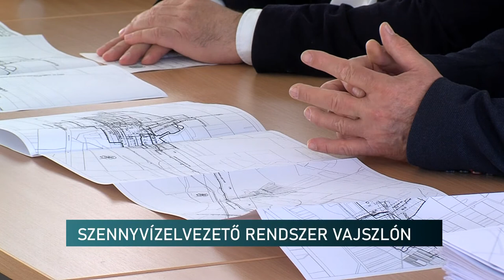Szennyvíz-elvezetés fejlesztése Vajszlón és környékén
Megkezdődött a szennyvíz-csatornahálózat kiépítése Vajszlón és környékén. A beruházás végén minden lakóingatlant bekötnek. Lesz, ahol kisebb átemelőművet is kell kiépíteni.